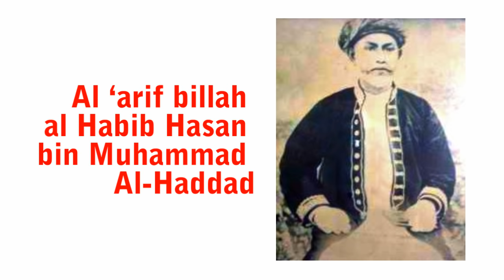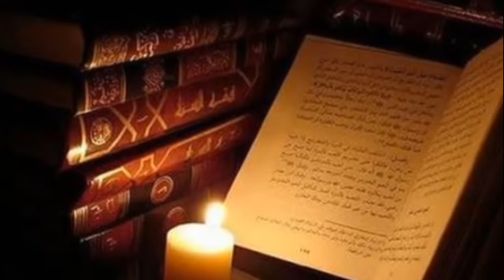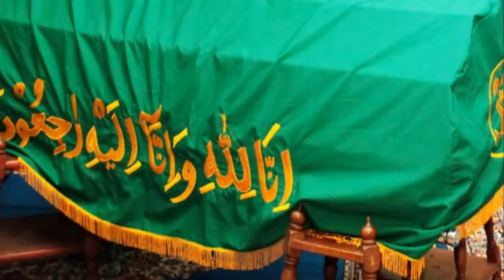Diluar Akal!! 6 Habib Indonesia ini Punya Kesaktian Ghaib Super Dasyat - Karomah Para Wali Allah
Keistimewaan para habaib salah satunya yaitu ketakwaan mereka dan karomah yang tak jarang membuat jama’ah dan pengikutnya meyakini bahwa habaib tersebut adalah kekasih Allah swt. Tapi sayangnya juga tak jarang banyak orang yang tak mempercayai akan karomah para habaib, namun hal yang paling penting adalah bahwa kelebihan tersebut merupakan pemberian dari Allah atas ketaqwaan dan kemuliaannya. Berikut daftar 6 Habaib di Indonesia yang dipercaya memiliki kelebihan berupa kesaktian atau karomah atas izin Allah Swt :

TONTON PART 2 (7 Karomah Kesaktian Syekh Abdul Qodir Aljailani Bisa Terbang & Menghidupkan Orang Mati ) DISINI

1. Mbah Priuk
Beliau memiliki nama asli  Al ‘arif billah al Habib Hasan bin Muhammad Al-Haddad.
2. Mbah Kholil
Nama Masyur beliau adalah Syaikhona kholil bangkalan , dari segi garis keturunan nasabnya tercatat sampai kepada nabi Muhammad SAW .
3. Habib Kuncung
Nama asli beliau Habib Ahmad bin alwi al hadad, habib kuncung dilahirkan di kurfah hadramaut tarim yaman 14 November 1838 diantara karomah beliau ketika ada seseorang yang membutuhkan bantuan mendesak, maka habib kuncung akan segera muncul secara tiba-tiba untuk memberikan pertolongan.
4. Habib Umar Bin Hafidz
Nama lengkap beliau adalah alhabib umar Muhammad bin salim bin hafidz syekh abu bakar beliau adalah pengasuh pondok darul mustofa berada di kota tarip hadramaut yaman, terdapat karomah yang ajaib , Habib Syechan bin Musthofa Al Bahar
Habib syekhan banyak di juluki habib yang jadzab/ nyleneh oleh para ulama dan habaib karena diyakini sebagai waliyulloh.
5. Habib Soleh Bin Muhsin Al Hamid
Beliau adalah seorang wali kutub yang sering dikenal dengan Alhabib Sholeh Tanggul berasal dari hadramaut yang pertamakali melakukan dakwahnya ke Indonesia sekitar tahun 1921 Masehi dan bermukim di daerah jember jawa timur

Kesaktian habib dan para habaib
Karomah para wali
karomah waliyulloh
Kesaktian gaib
Habib
Habaib
Habib di indonesia
Keutamaan para habaib
Bersholawat
Majlis habaib